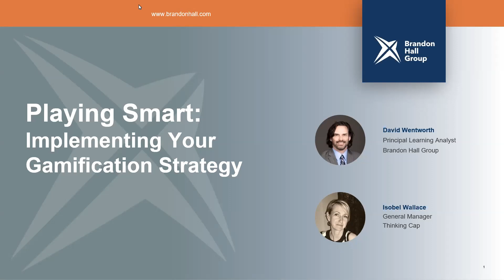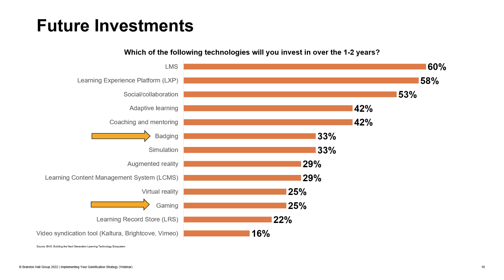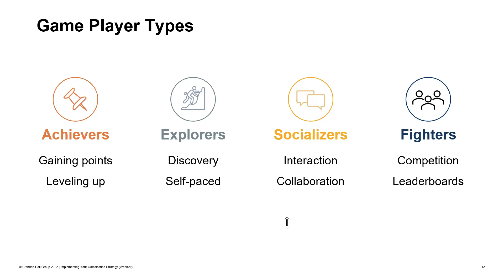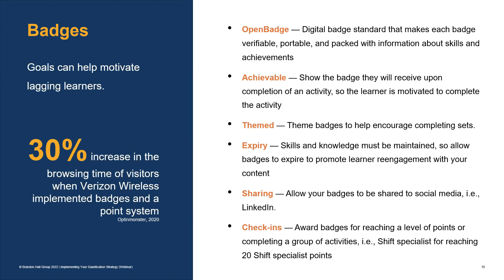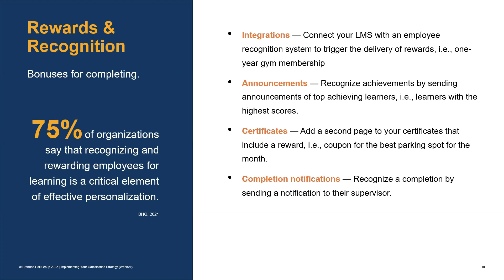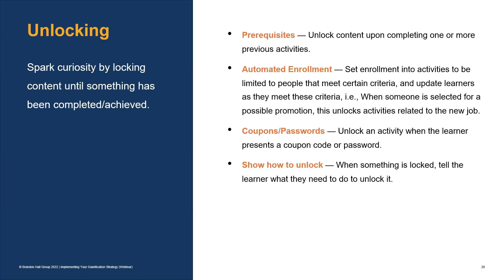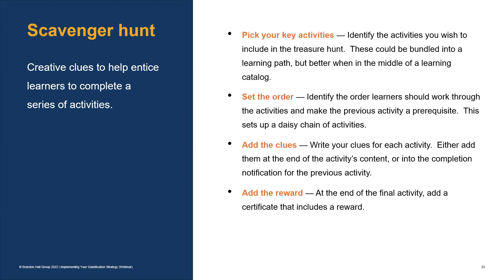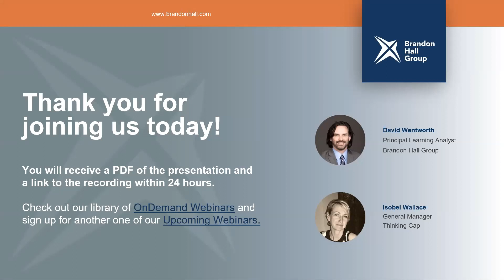Playing to Win: Adopting Gamification to Achieve Your Learning Goals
In this webinar, we discuss the benefits of gamification, the role it can play in learning, and strategies for implementation within your LMS.